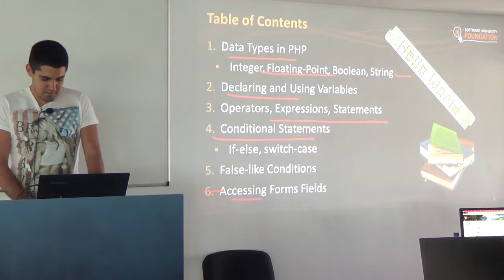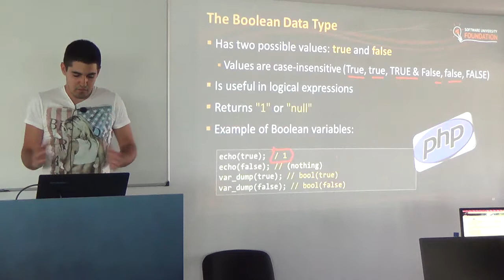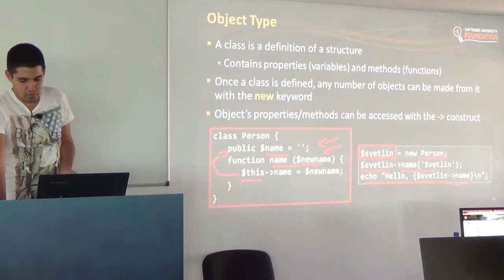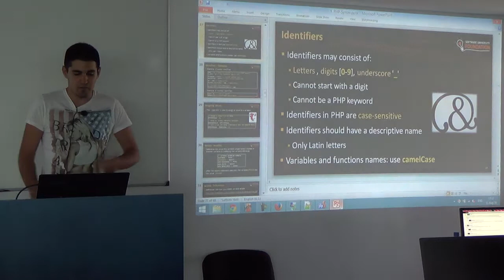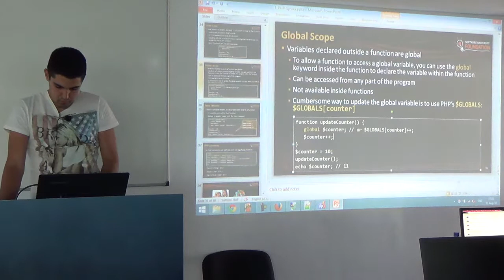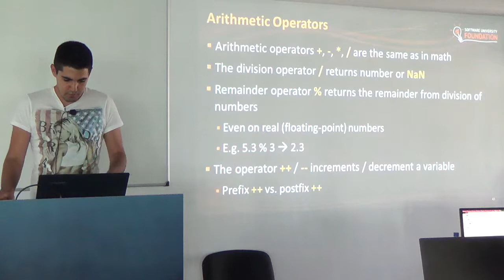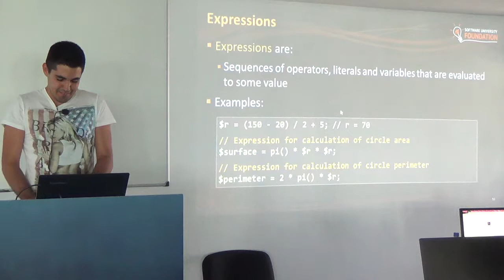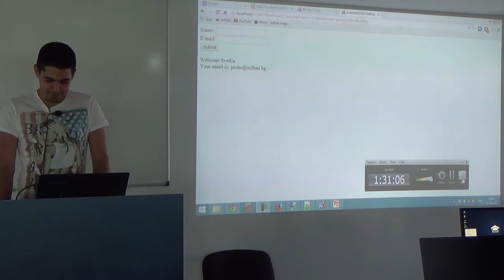PHP синтаксис (камера)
Лекция: PHP синтаксис (камера)
Курс: PHP Basics August 2014
Трейнър: Владимир Георгиев
Дата: 12 август 2014 г.